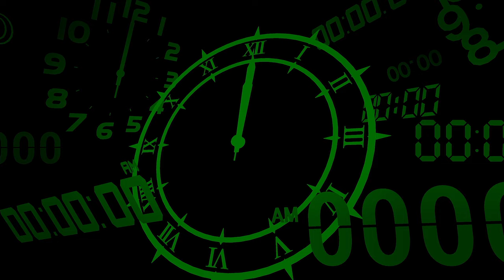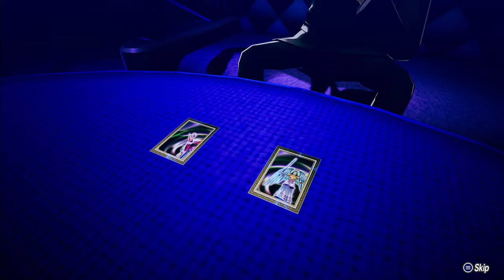Persona 3 Reload [Part 73: 12/23 Harabah Block - Floors 199-226] (No Commentary)